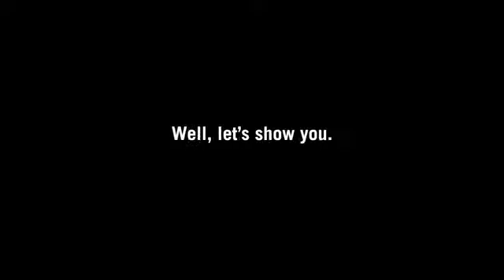Happy Pi Day 2K14 from ThinkGeek YouTube